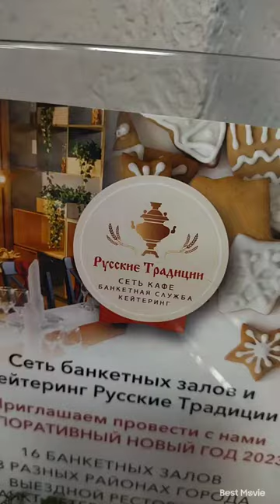Итальянская кухня одна из самых популярных в мире, и этому есть веские причины.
Известный шеф-повар Поль Бокюз однажды сказал: «Жизнь — это маленькая кухня, на которой мы готовим блюда под названием «счастье»